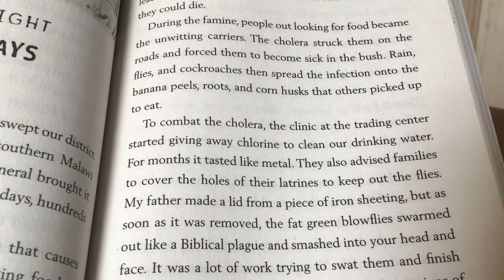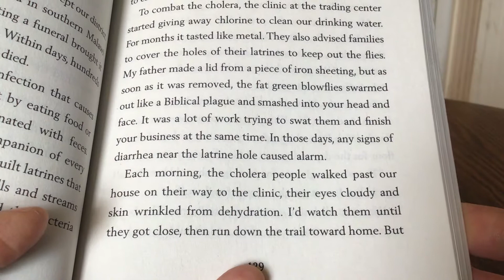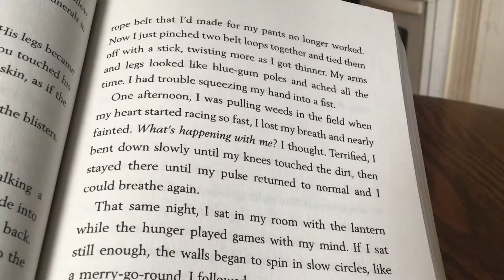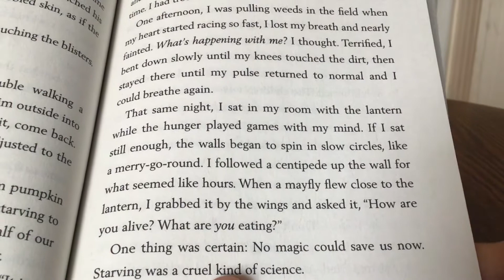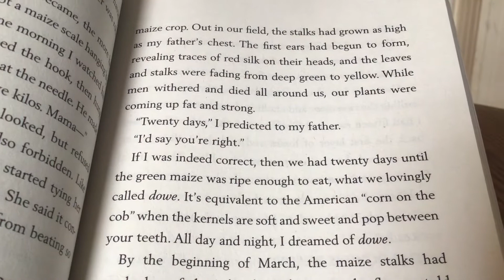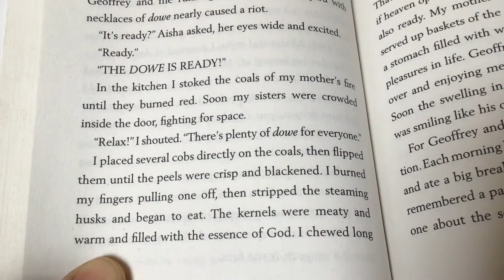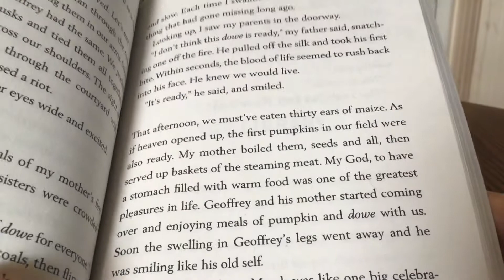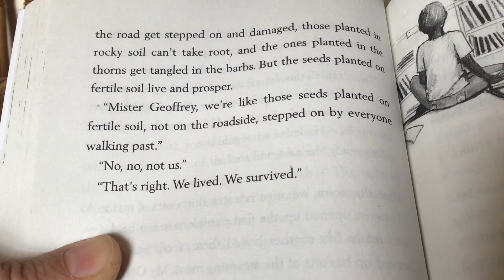The Boy Who Harnessed the Wind Young Readers Edition, Chapter 8